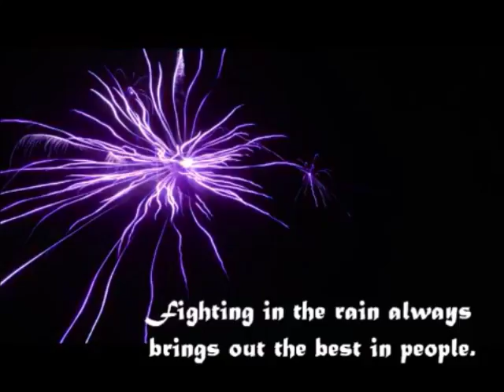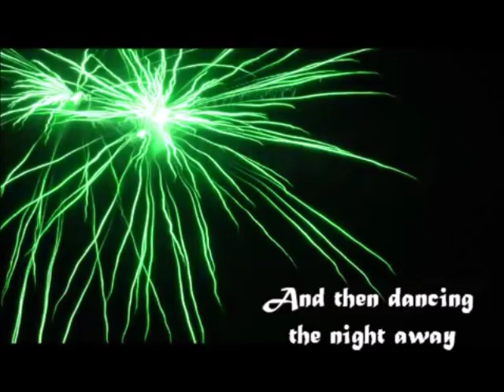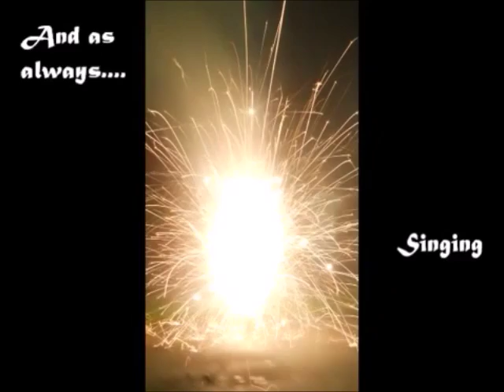4th of july 2013 with the accursed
i found some of my old videos and decided to upload them for the fun of sharing it with people! i hope you like the crazy fun we had in my old unit, the accursed!